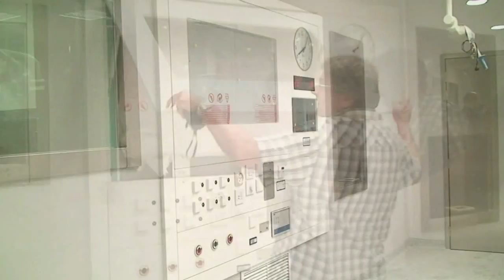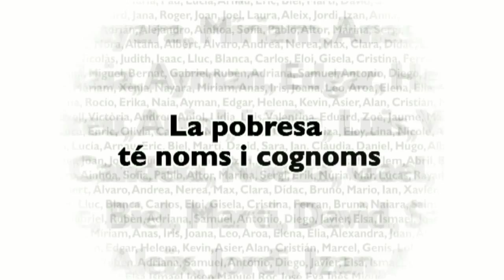La mudança de l'hospital Sant Jaume es farà aquest estiu 2014